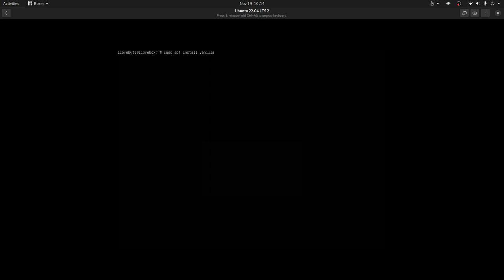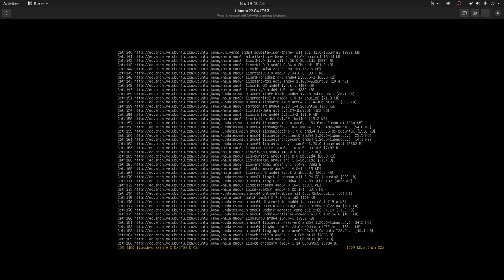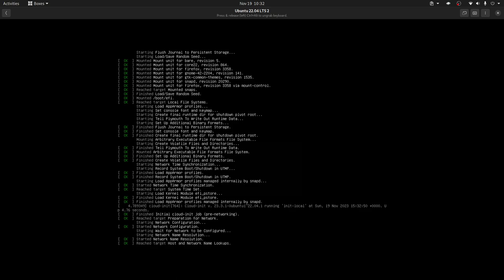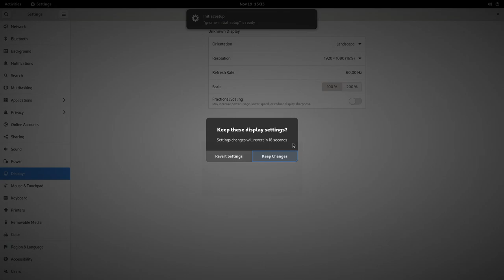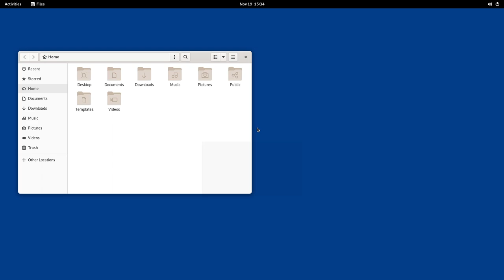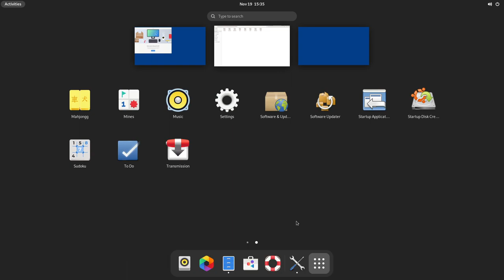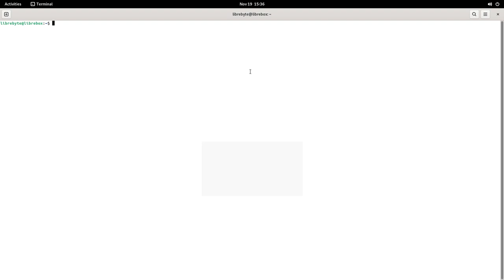Ubuntu 22.04 - GNOME Vanilla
En este video te contamos cómo instalar GNOME sin las modificaciones hechas por los desarrolladores de Ubuntu.